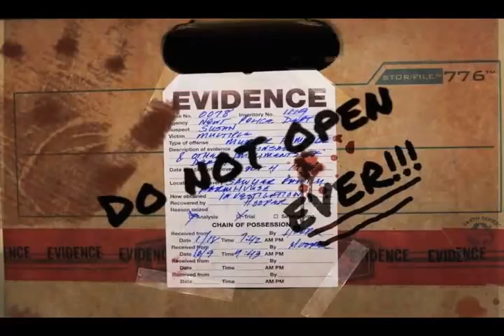TEXAS CHAINSAW MASSACRE FRANCHISE PODCAST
See the best of Texas Chainsaw Movies

Matthew Toffolo chats with Horror Film expert Mark Engberg on the franchise and the just released Texas Chainsaw 3D movie.